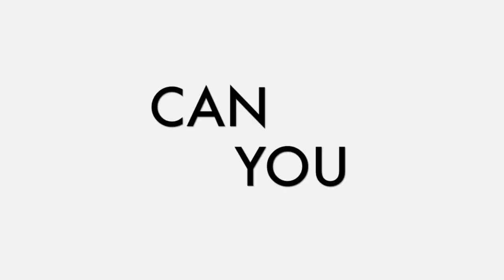FINALISTS Barber of the year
British Barbers Association - Annual Competitions
Barber of the Year 2016